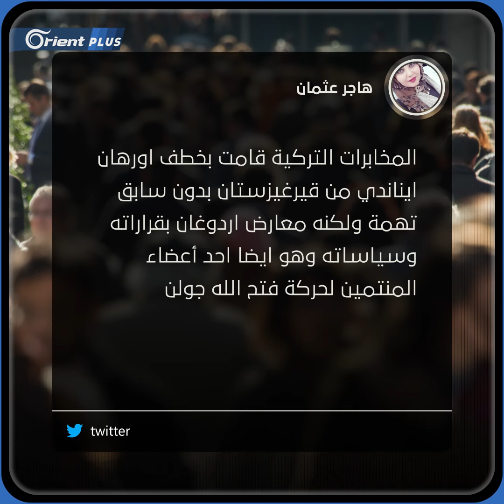طريقة "إحضاره" أثارت جدلاً واسعاً.. عملية أمنية تركية تسفر عن جلب شخصية بارزة في جماعة غولن